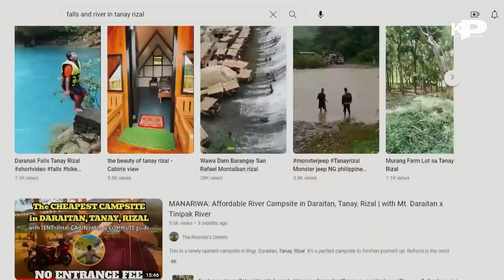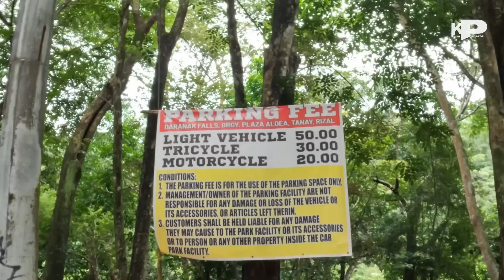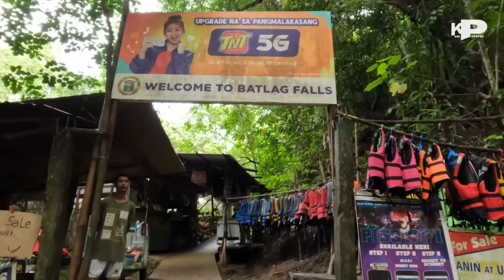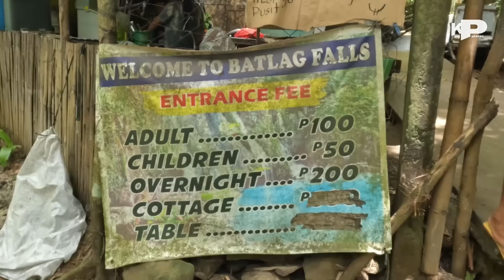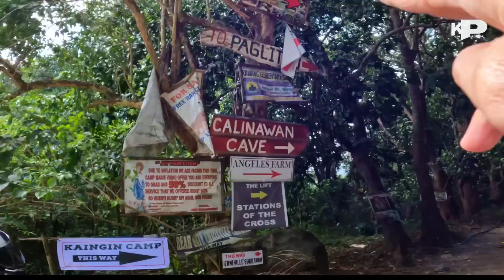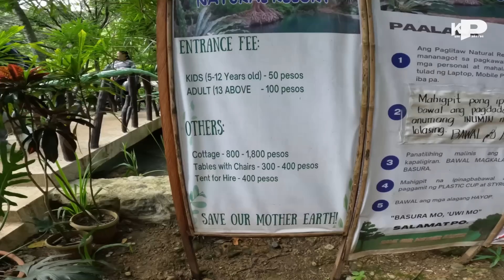4 Best Places To Visit In Tanay Rizal (the blue lagoon is mind-blowing!)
Ang pinaka magagandang resort sa Tanay Rizal nasa iisang barangay lang pala ang Brgy Tandang Kutyo.

Daranak Falls
Entrance Fee (Day Tour Only)
Adult - 75 pesos
Kids - 50 pesos
Picnic Shed - 300 pesos
Picnic Table - 200 pesos
Tent Pitching - 200 pesos

Batlag Falls
Entrance Fee

(Day Tour)
Adult - 75 pesos
Kids - 50 pesos

(Overnight)
200 pesos

Table - 250 pesos
Cottage - 400 pesos
Tent 5 to 6 pax - 500 pesos
Tent 2 pax - 300 pesos

Hidden Blue Lagoon
Also part of Batlag Falls Resort

Paglitaw Spring Resort
Adult - 100 pesos
Kids - 50 pesos
Cottage
Small - 800 pesos
Big - 1800 pesos
Table with Chairs - 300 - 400 pesos
Tent - 400 pesos
Overnight Camping and Swimming Soon

Please don't forget to smash the like button for the YouTube algorithm.